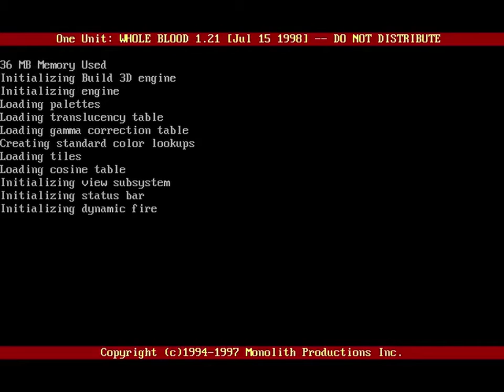Blood - 15 - Frozen Prospects